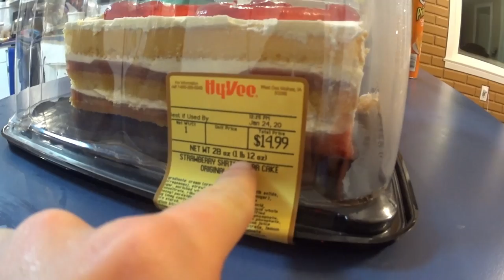Салат Солнечная Дакота ! Sunny Dakota Salad ! Ensalada Solar Dakota!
Ингредиенты для салата: яйца,кукуруза,ананас консервированный,огурец свежий,мясо курицы(любое по желанию),соль,майонез.Спасибо за лайк!
   Ingredients for the salad: eggs, corn, canned pineapple, fresh cucumber, chicken meat(any optional), salt, mayonnaise.Thanks for the like!
   Ingredienti per insalata: uova,mais,ananas in scatola,cetriolo fresco,carne di pollo(qualsiasi opzionale),sale,maionese.Grazie per come!
   Ingredientes para la ensalada: huevos, maíz, piña enlatada,pepino fresco,carne de pollo(cualquier opcional), sal, mayonesa.Gracias por me gusta!
   Ingrédients pour la salade: oeufs, maïs, ananas en conserve, concombre frais, viande de poulet (tout à volonté),sel,mayonnaise.Merci pour aimer!
   Салат үшін ингредиенттер: жұмыртқа, жүгері, консервіленген ананас, қияр, тауық еті (кез келген қалауы бойынша),тұз,майонез.Лайк үшін рахмет!